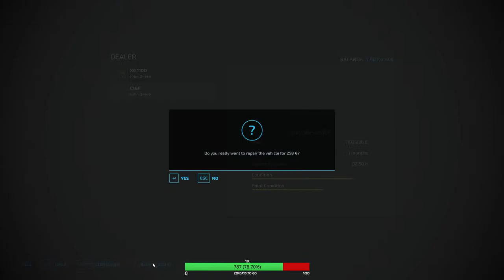Dansk Farming Simulator 2022 Live - NF Marsch Multiplayer del 4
Nu med mulighed for egen gård.
Kom ind og spil/se med fra kl 20.00
Spil med hvis du har lyst :) Join min discord og send FS22-ansøgning. Aldersgrænse er 15 år.
Map er NF MARSCH

Farming Simulator Multiplayer
SosDk3600 Farming Server